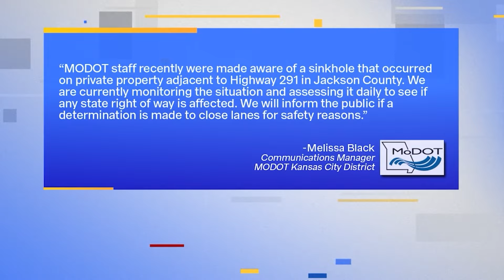Large sinkhole opens up near Highway 291 in Independence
The rainfall over the last couple weeks likely played a part in the sinkhole forming. The Missouri Department of Transportation is investigation.